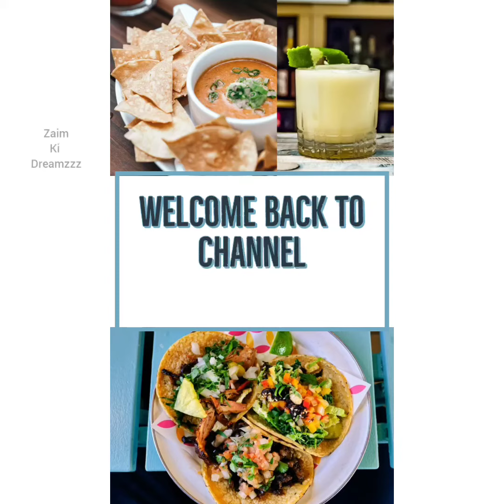How to Make Chilli Dal in Hindi | Easy Tasty Chilli Dal Recipe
Assalam u alaikum Friends Myself Sayeda Zaiba
my channel name is Zaim ki dreamzzz I'm sharing yummy recipes with u all friends
Today's Recipe is Chilli Dal recipe
ingredients we need is
Chilli Dal 1/2 kg
Onion 1 medium size
Hara Daniya 1 bowl
Coconut 1 piece fine sliced
Tomato 3
Haldi/Turmeric 1/4 tspn
Daniya Powder 1tspn
Namak/Salt Taste ke according